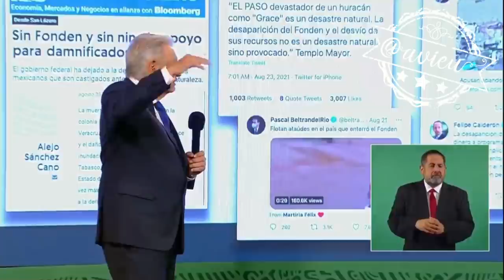Volvió a hablar de Anaya y se remontó a la historia, Fernández de Cevallos es su maestro 🦆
Volvió a hablar de Anaya y se remontó a la historia, pues dice que el maestro de Ricardo, es Diego Fernández de Cevallos. Negó que tenga algo que ver con la denuncia y comentó que le gustaría que Netflix hiciera una serie😂🦆